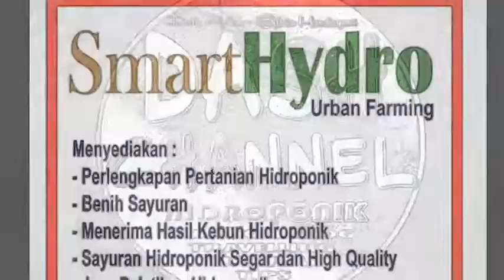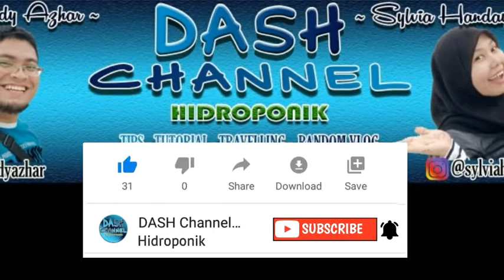TIPS DAN TUTORIAL ! Melarutkan Nutrisi A AB Mix Premium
Assalamu'alaikum sobat DASH !!!
Salam HIDROPONIK !!!

Kali ini kita akan membahas mengenai cara melarutkan nutrisi Premium Hidroponik AB Mix pekatan A untuk General Sayur. Video kita kali ini merupakan kelanjutan dari video kita sebelumnya tentang meracik nutrisi.

Nutrisi AB Mix premium merupakan Racikan Mineral2 yang disesuaikan dengan kebutuhan tanaman. Sehingga dapat memaksimalkan Pertumbuhan, Rasa dan Tekstur  tanaman itu sendiri. Dengan memenuhi 14 unsur yg dibutuhkan oleh tanaman dengan takaran yg tepat.
Penggunaan nutrisi premium ini juga tidak terlalu banyak dibandingkan dengan nutrisi hidroponik biasa yang menggunakan nutrisi dengan kadar ppm yg tinggi.
Nutrisi AB Mix Premium ini hanya menggunakan kadar ppm sebanyak maksimal 627 ppm, sehingga sangat irit dalam penggunaannya, berdasarkan temuan data sheet praktisi dan pakar nutrisi hidroponik bapak Djadmiko Pambudi dari malang, beliau adalah mentor saya dalam meracik nutrisi ini, namun saya sedikit memodifikasi bahan baku dengan merek meroke, karena lebih mudah ditemukan di kota saya yaitu Medan daripada spesifikasi yg disarankan oleh pak Djadmiko. Sehingga ada sedikit perbedaan komposisi kandungan mineral setiap bahan.

Beli Nutrisi AB Mix Golden Ratio Smart Hydro kita disini..

Oia buat kalian yang pengen punya instalasi hidroponik sederhana atau berminat mengikuti pelatihan hidroponik, kalian bisa hubungi kita di :

Happy watching !! Semoga bermanfaat buat kalian semua.. Thank you.. 😍

DASH Channel Hidroponik
Smarthydro
Urban Farming
Nutrisi premium hidroponik
Cara
Melarutkan
Meracik
Nutrisi
Pupuk
Premium
Hidroponik
Ab mix
Ppm
Pupuk mikro
Pupuk makro
Pupuk meroke
Meracik nutrisi premium
Meracik nutrisi hidroponik
Meracik AB Mix premium
Pelatihan meracik nutrisi hidroponik